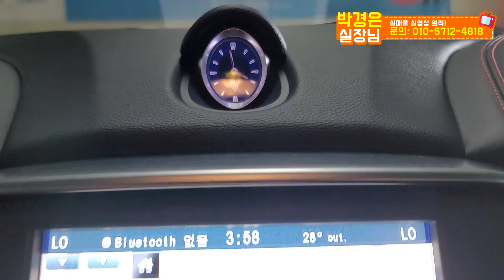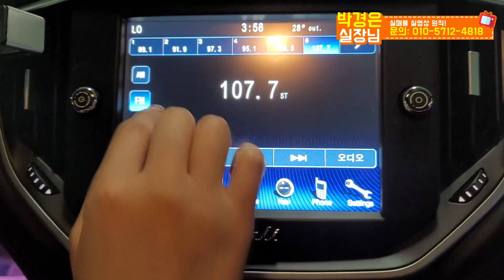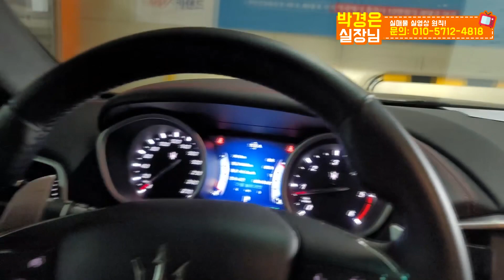(비대면탁송완료)역시 위탁판매 차량 !! 마세라티 기블리 ! 4,100만원에 (소중한인연감사합니다)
** 차량정보 **
차종: 마세라티 기블리 3.0 디젤
색상: 다크블루
추가옵션: 스마트키, 내비게이션, 2CH 블랙박스, 전후방감지기, ECM룸미러, 앞좌석 전동시트, 전좌석 열선시트, 전자파킹브레이크, 풀오토에어컨, 하이패스, 운전석 메모리시트, 썬루프, 전동트렁크, 및 편의옵션 다수
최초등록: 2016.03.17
주행거리: 78,528km
사고유무: 무사고
공인연비 : 11.1 KM
용도이력: 없음
판매가격: 4,100만원

*24*상담문의 ! 안심구매 ! 여성의 힘 ! 보여드리겠습니다